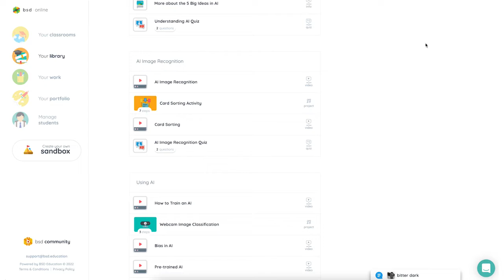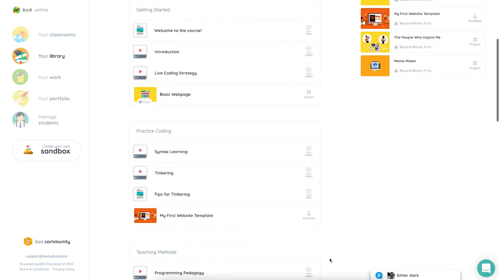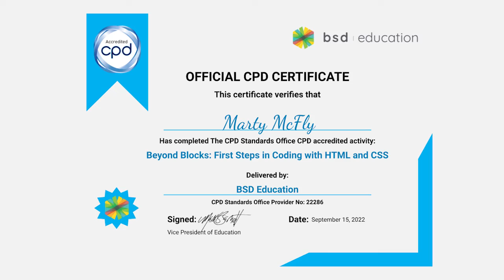BSD Learn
Want To Gain Confidence And Deepen Your Knowledge About Digital Skills?

You can take your digital skills knowledge to the next level in just three hours. Sign up for one of our courses and deepen your knowledge, and feel more confident delivering digital skills learning to your students.